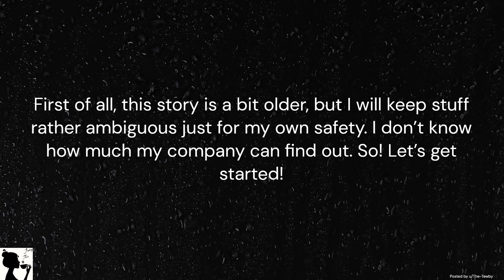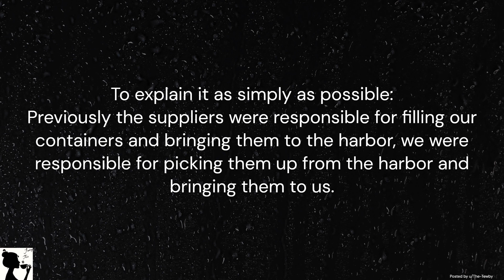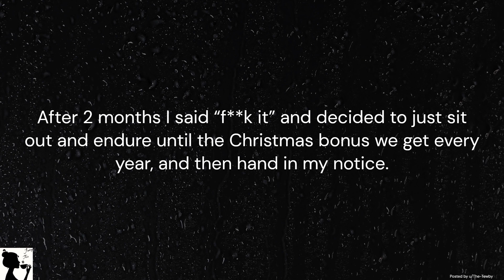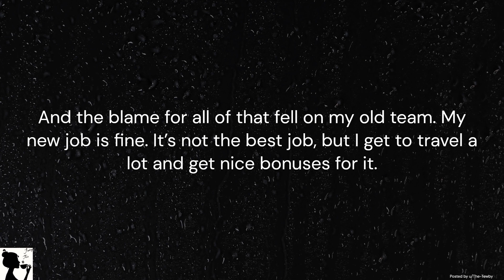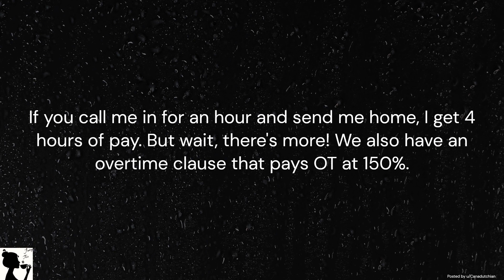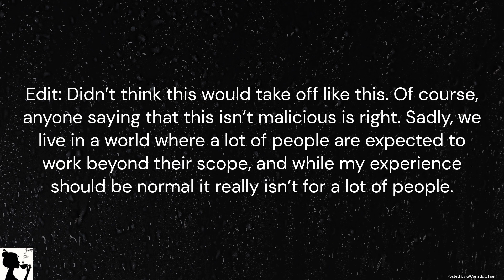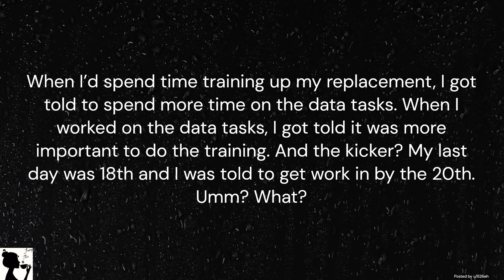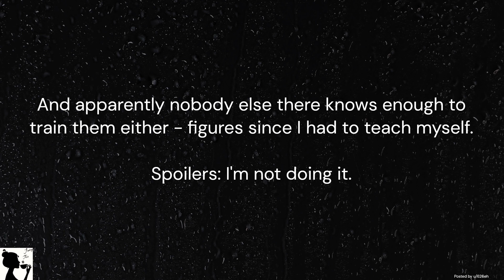r/ProRevenge – OP Left Behind A Dead-Man’s-Switch In The Company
This week on Antiwork Monday, OP left behind a dead-man’s-switch in the company workflow when he sensed he was about to be bullied into quitting, OP used malicious compliance to get paid 6 hours in overtime for 10 minutes work, and OP tries to help his company by training others before he left, but management gave him busy work to do instead. They begged him to come back once he was gone.

image by Vecteezy & rawpixel